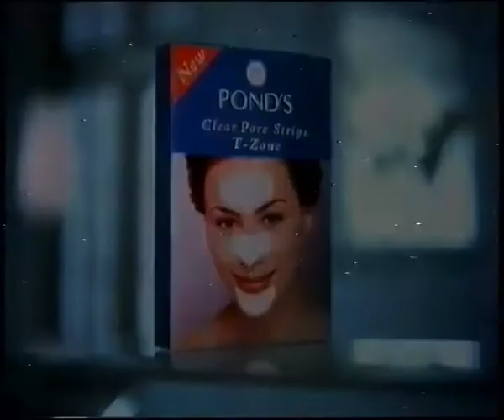Pond's Clear Pore T-Zone Strips 30s - Australia, 1999